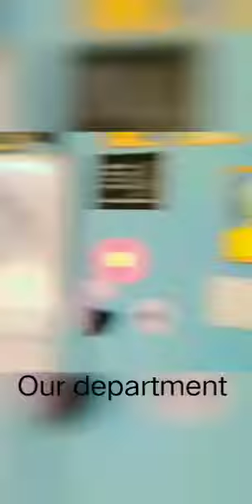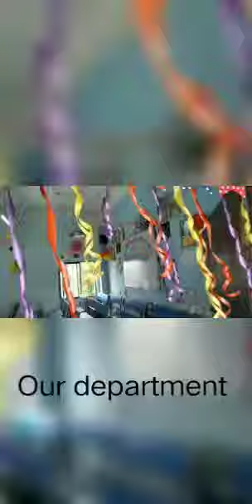CBPBU || short vlogs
University vlogs